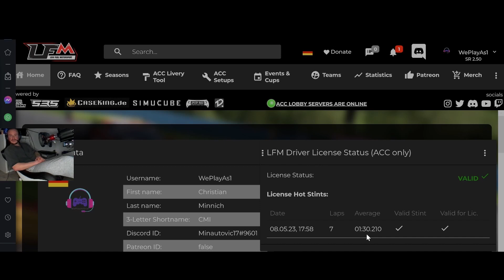Wir wagen uns an die LFM Lizenz II ASSETTO CORSA COMPETIZIONE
Als langjähriger Formula-Fahrer habe ich mich vor einiger Zeit an ACC gewagt. Ich fand immer mehr gefallen am Großen und Ganzen was das Game zu bieten hat und stieß auf meiner Suche nach fairen, organisierten Rennen auf LowFuelMotorsport. In diesem Video seht ihr Ausschnitte aus meiner Lizenzfahrt für die LFM-Community und erfahrt unter anderem, ob ich den Test bestanden habe :) - Viel Spaß WPA1